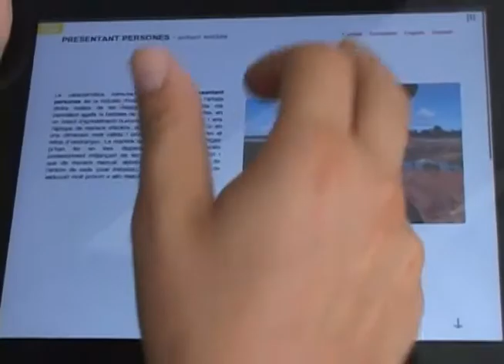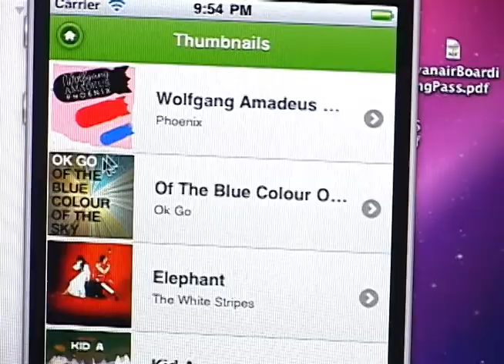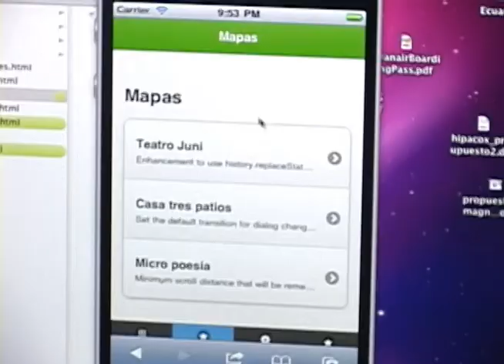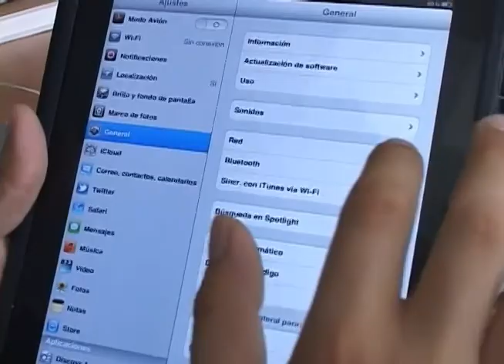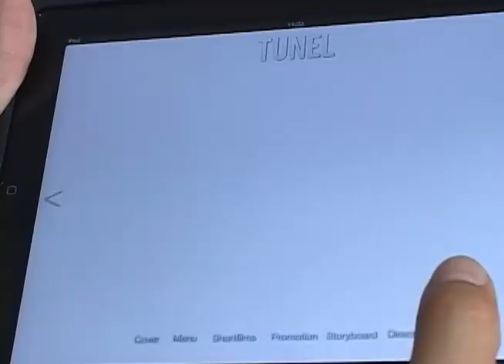Onofre Caldentey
La casa tres patios se encuentra trabajando en este momento con un artista español llamado Onofre Caldentey y quien se encuentra en la ciudad para contar un poco de la historia de ella en pequeños fragmentos en una aplicación móvil. Nosotros hablamos con Onofre para conocer su historia y la propuesta que tiene para la ciudad.